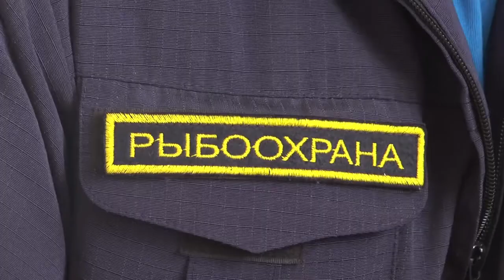Рыбалка (20.05.2020)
На улице ахтубинских рыбаков праздник. Запрет на рыбалку отменили, но всю ли рыбу можно ловить? В каких количествах? И на что?